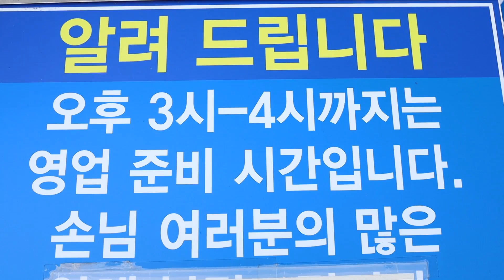야외 먹방 일기 포항물회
이번에 마카롱도 사오고 물회먹방도 하고
아주 즐거웠습니다:)